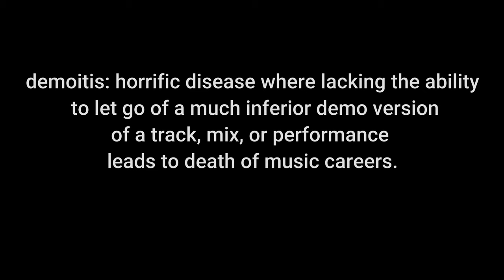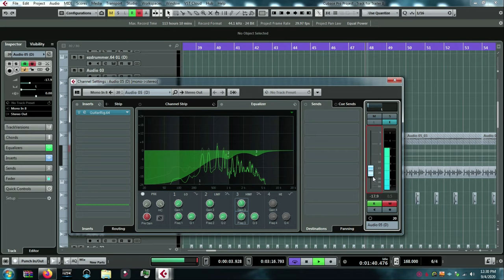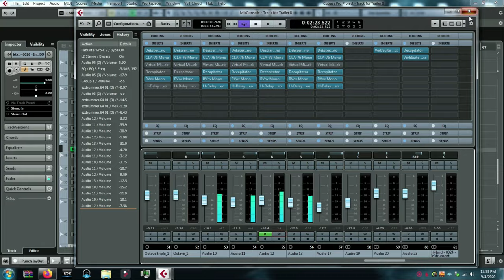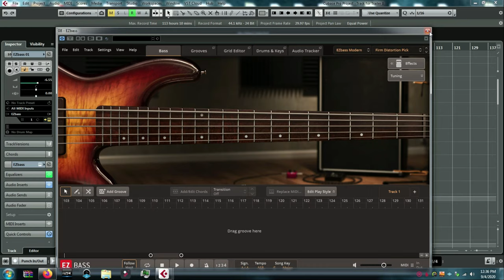The Biggest Mixing Mistake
In this episode I dive into the biggest mixing mistake that can grind a project to a complete stop.